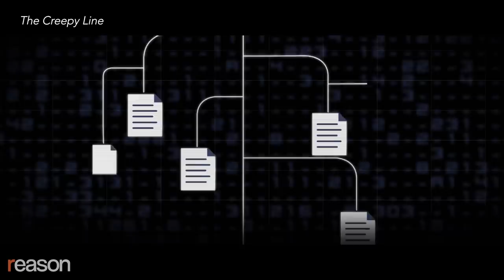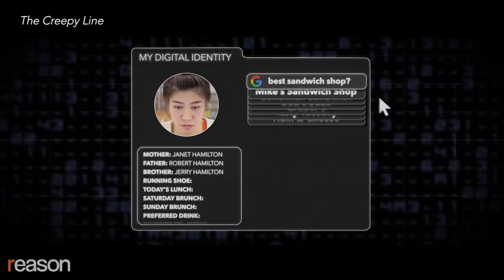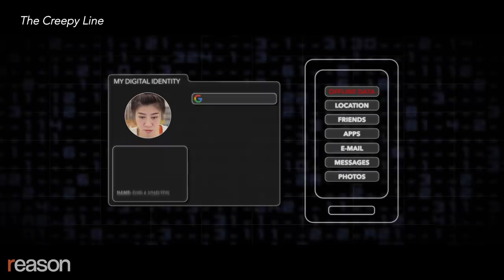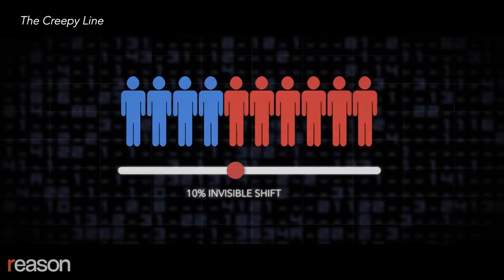Stossel: Google and Facebook Cross "The Creepy Line"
Tech companies are compiling incredibly detailed dossiers about you.

Companies like Google and Facebook collect information about us and sell it to advertisers.

The information they collect and the way they collect it cross the "creepy line" according to a new documentary called "The Creepy Line."

John Stossel asks the writer of the documentary, Peter Schweizer: "What's the big deal? They're giving me information."

Schweizer responds "to the extent that somebody can do something for you, they can do something to you." He goes on to make a powerful case that Google and Facebook abuse their power.

The documentary says that Google tracks you even when you are not online. As soon as you connect to the internet, Android uploads to Google a complete history of where you've been that day.

Schweizer wants Google and Facebook to be regulated like media companies.

Stossel is skeptical "You want regulation? That's going to make it better?" he asks.

Schweizer answers: "one of the ways you deal with Google's market concentration, and its massive control of search is, put it under the same shackles [as] other media companies."

Stossel doesn't presume to know what, if anything, ought to be done about Google and Facebook. But he says that the documentary makes a compelling case that these giant companies do creepy things.